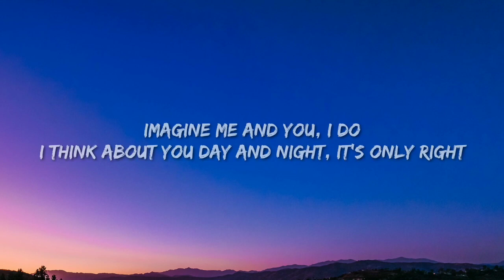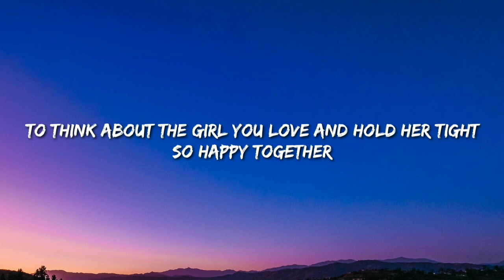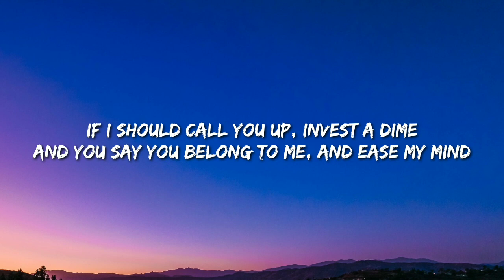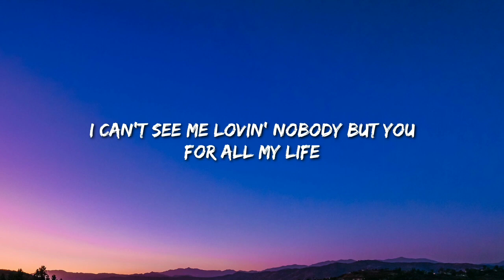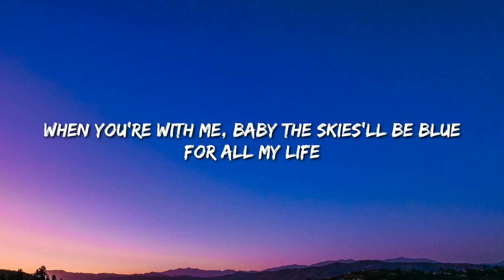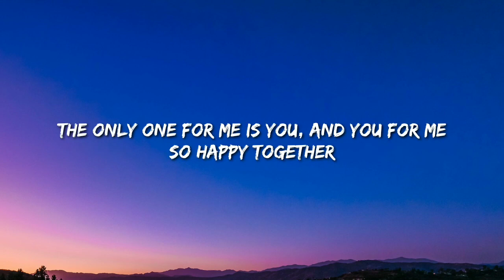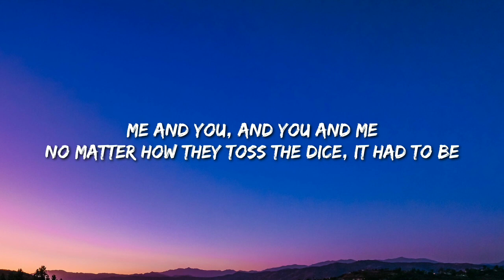Mark Ronson, King Princess - Happy Together (Lyrics) (From Lucifer Season 5)